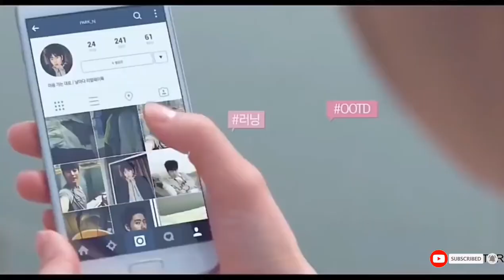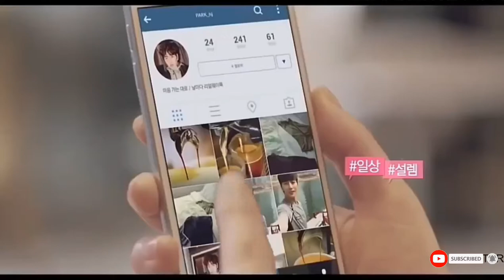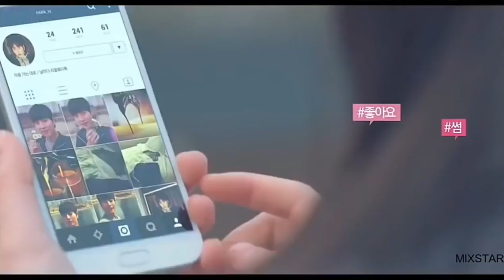Nepali pop son song goli sisa ko in new Korean version// nepali songs old sung pup song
1.New Nepali

2.Pop Song,

3.Goli Sisa ko |

4.New Nepali Pop Song,

5. Goli Sisa ko || New version ||

6. from , Gaule Movie ,

7.VTM| New version
The videos in this channel are not allowed to re upload in other channels if found any action can be taken...
👨‍💻यश च्यानल मा रहेका कुनै पनि भिडियो अनेत्र प्रयोग भएको पाइयमा कानुन बमोजिम करबाही हुने छ ।